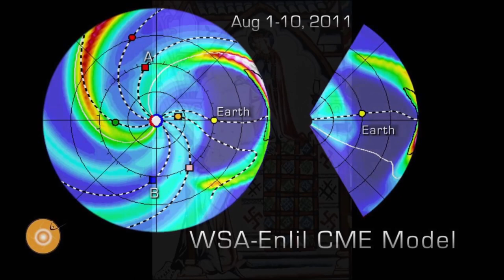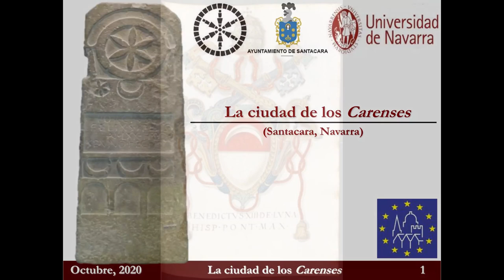Aragonia Terra Nobilis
In Aragónia, terra nobilis,
Sub caelo claro, sumus laeti.
Montes et campos, pulchra natura,
Cor ardentissimum, in nostra cura.

Cantamus, saltamus, Aragónia
In lingua Latina, nostra gloria.
Jota Aragonesa, in corde resonat,
Amorem et gaudium, nobis donat.

Hispaniae regio, Hispaniae gens,
Aragonenses, amor in ardore.
Historia longa, nobis laudem,
In terra Aragónia, stat semper.

Nocte stellata, sub luna serena,
Jota saltamus, anima plena.
In patria nostra, Aragónia cara,
Semper amamus, semper gloria.

Aragónia, terra nobilis,
In omni corde, laudi tibi.
Jota Aragonesa, canimus tibi,
Amorem et gaudio, nobis vivit.

En Aragón, tierra noble,
Bajo un cielo claro, somos felices.
Montañas y campos, hermosa naturaleza,
Un corazón ardiente, en nuestro cuidado.

Cantamos, bailamos, Aragón,
En lengua latina, nuestra gloria.
La Jota Aragonesa, resuena en nuestros corazones,
Nos brinda amor y alegría.

La región de España, la gente de España,
Aragonenses, amor en fervor.
Una larga historia, nos llena de elogios,
En la tierra de Aragón, siempre perdura.

Bajo un cielo estrellado, bajo la serena luna,
Bailamos la Jota, con el alma llena.
En nuestra patria, querida Aragón,
Siempre amamos, siempre en gloria.

Aragón, tierra noble y amada,
En cada corazón, naciste para ser alabada.
La Jota Aragonesa, te cantamos,
Con amor y alegría, ¡que vivas eternamente!